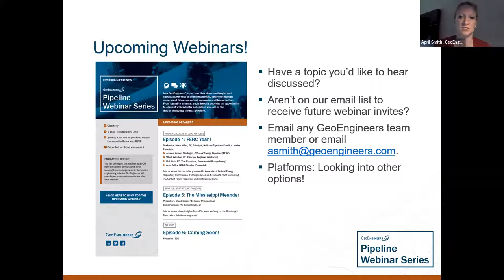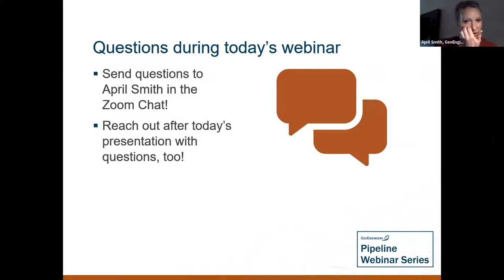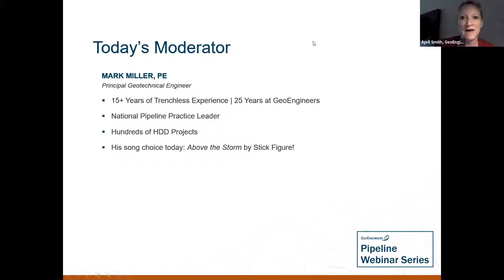Pipeline Webinar Series Episode 4: FERC Yeah!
Moderator: Mark Miller, PE
Panelists: Andrea Jensen, Geologist, Office of Energy Pipelines (FERC)
Webb Winston, PE, Principal Engineer (Williams)
Rob Hotz, PE, Vice President, Commercial Group (Laney)
Amy Butler, NEPA Director (Perennial)

Watch the webinar to hear the panel above discuss what you need to know about Federal Energy Regulatory Commission (FERC) guidance as it relates to HDD monitoring, inadvertent return response, and contingency plans.